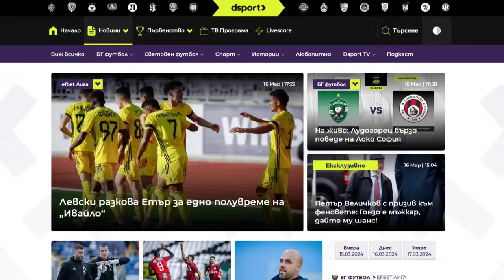С Бутонките напред: В БФС Левски трябва да е Цар Лъв заради феновете си!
В новия епизод на „С Бутонките напред“ Томислав Русев коментира играта на Левски при победата над Етър с 3:0 като гост, както и поведението на синия клуб на Конгреса на БФС!